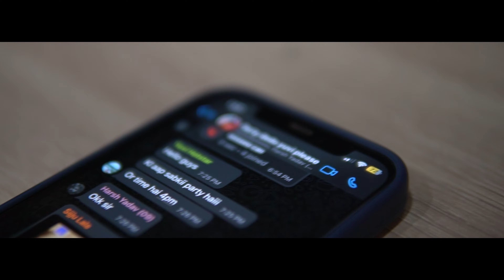Friends on That Family Level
Share to your Friend at that family level

**Music used -

**GMAIL ME FOR CREDIT REMOVAL OF CONTENT...